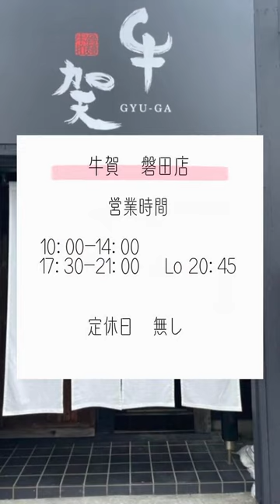牛賀【GYU-GA】磐田店（静岡県磐田市上岡田）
牛賀【GYU-GA】磐田店
住所/ 〒438-0045 静岡県磐田市上岡田1028-4
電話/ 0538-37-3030